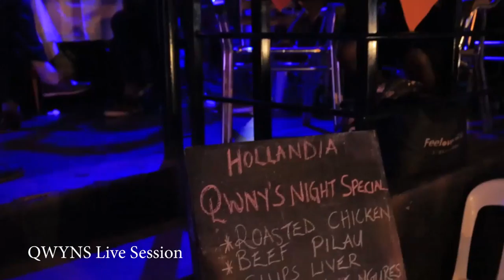Empisa zo Live at QWINZ night 2020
Empisa zo Live at QWINZ night 2020 by Iryn Namubiru